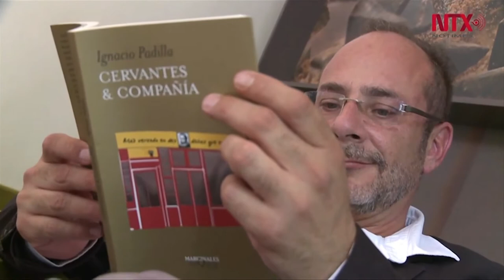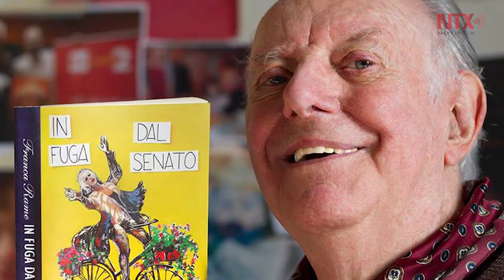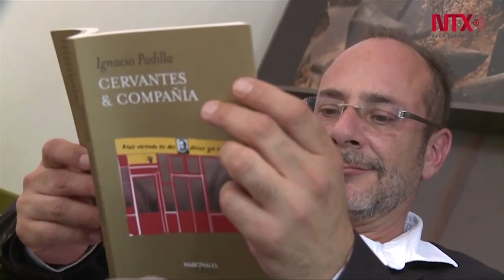El mundo de la cultura se vistió de luto este 2016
Dario Fo, René Avilés Fabila y Rafael Tovar y de Teresa, algunos de los creadores fallecidos este 2016